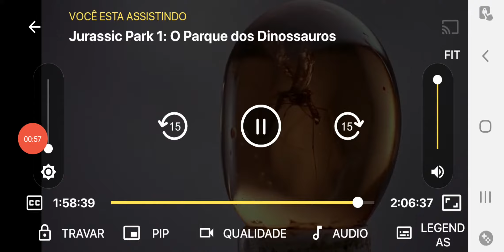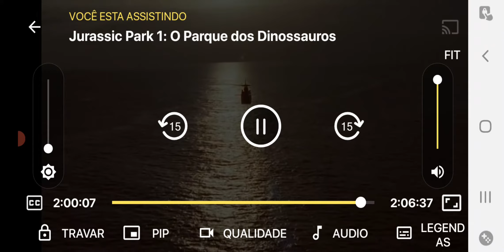Jurassic Park O Parque Dos Dinossauros Cena Final Dublado HD [O Fim Da Maratona Jurássica]